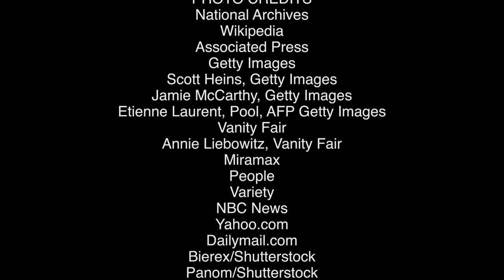Did Harvey Weinstein Get a Fair Trial in New York? | Ken Auletta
Harvey Weinstein was a master of the Hollywood universe, winning 81 Oscars in the course of two decades. But, his insatiable appetite for sex brought him down. He is serving what is in effect a life sentence for sexual misconduct. Star author journalist Ken Auletta, tells me that Weinstein got a fair trial, but has a glimmer of hope on appeal because the trial judge allowed three women to testify, who were not named in the indictment.